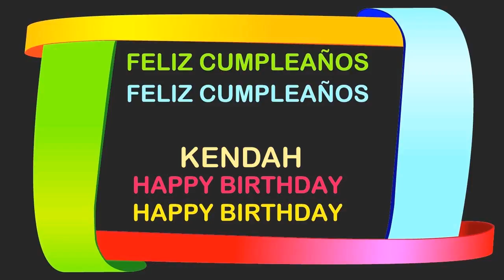Kendah Birthday Postcards & Postales